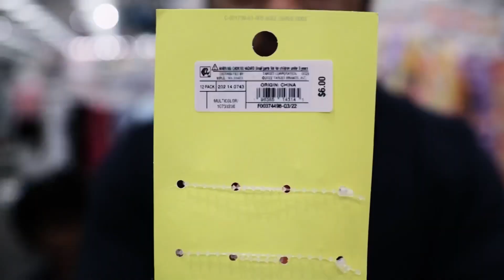Trapping My Daddy into a YES DAY!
Hello Groce Family!!  Autumn somehow lured her Dad into a challenge without knowing what the stakes were. Join in to see how Autumn tricked her dad into a Target shopping spree!